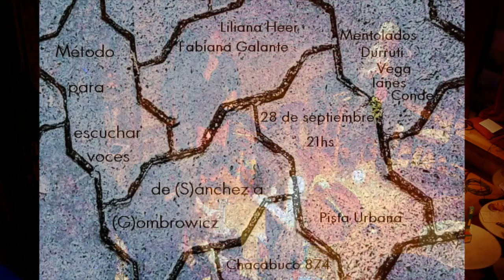Método para escuchar voces · de Sanchez a Gombrowicz ··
Liliana Heer + Fabiana Galante ··
Mentolados Durruti:
Carlos Vega: Contrabajo · Luis Ianes: Guitarra · Luis Conde: Objetos + vientos ·"·

Pista Urbana · San Telmo · Buenos Aires · Argentina ·